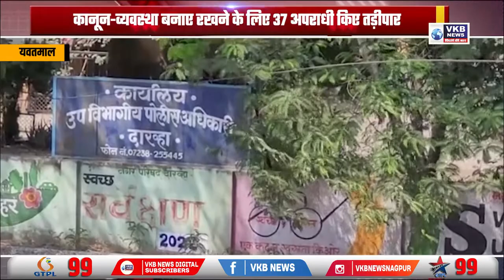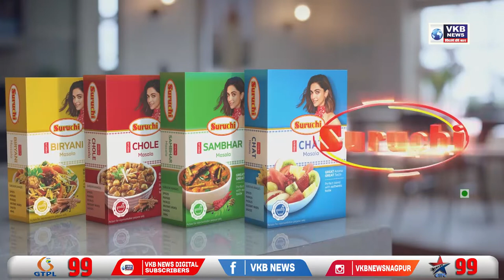कानून-व्यवस्था बनाए रखने के लिए 37 अपराधी किए तड़ीपार